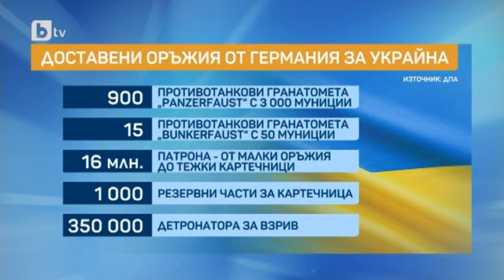Тази сутрин: Каква военна помощ предостави Германия на Украйна?